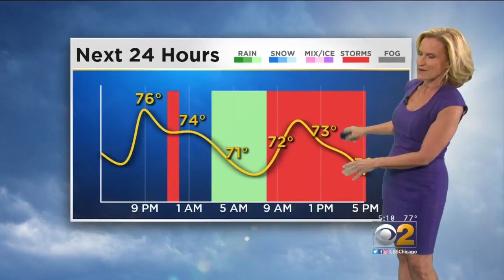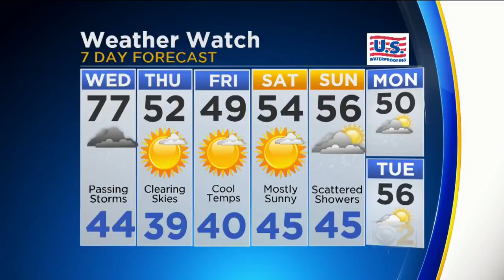Weather Watch: CBS 2 News at 5:00 p.m.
The forecast with Mary Kay Kleist